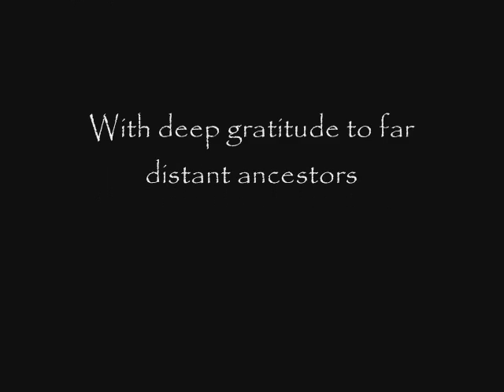Northumbrian Rock Art Part 1 by Paul W Greenwood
A short video featuring some of the stunning prehistoric rock art sites in north Northumberland.